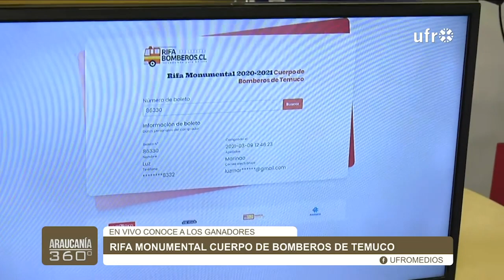Sorteo de la Rifa Monumental del Cuerpo de Bomberos Temuco| ARAUCANÍA 360°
Este viernes se realizó el sorteo de la Rifa Monumental del Cuerpo de Bomberos, donde se entregaron los distintos premios, siendo los ganadores de los autos cero kilómetros: Alonso Alvear un niño de sólo 10 años a quien su madre le había comprado el número, y Luz Marilao. El Superintendente del Cuerpo de Bomberos, agradeció el apoyo de todas las personas que colaboraron con un boleto, teniendo en cuenta la situación actual de pandemia.